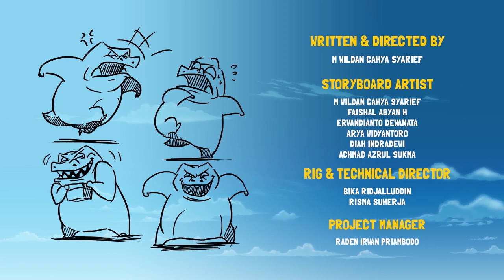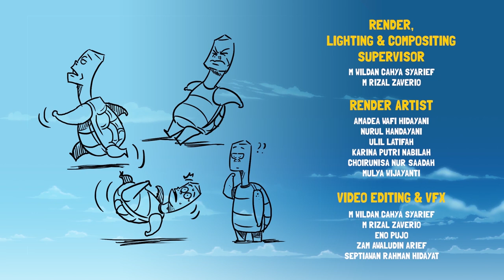Kartun Anak | Mobil Remote Control